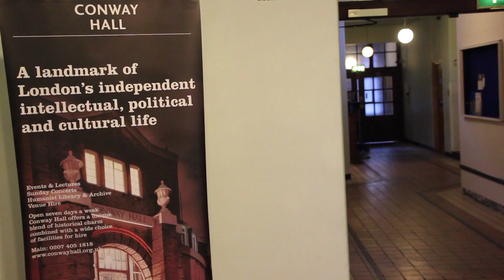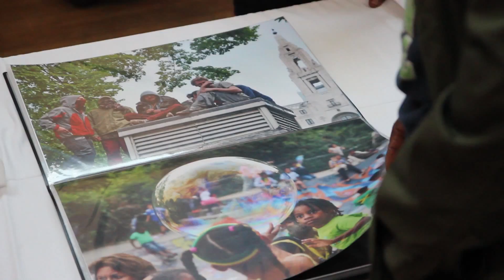Under the Paving Stones, The Beach - Darren Johnson Photographic Exhibition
Under the Paving Stones, the Beach
An exhibition of photography works by Darren Johnson.

5 June -- 27 July 2014.

Conway Hall,
25 Red Lion Square,
WC1R 4RL

Shot and edited by Keith Huckfield
Additional camera by Warren Badenski